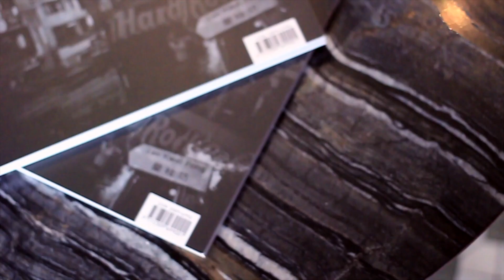MOUTAI x QUINARY